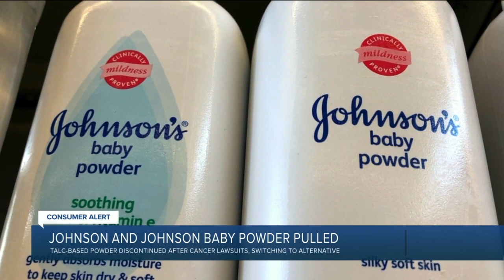J&J to end sales of baby powder with talc globally next year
Johnson &amp; Johnson is pulling baby powder containing talc worldwide next year after it did the same in the U.S. and Canada amid thousands of lawsuits claiming it had caused cancer. The company says talc will be replaced by cornstarch. J&amp;J faced thousands of lawsuits alleging its talcum powder caused users to develop ovarian cancer, through use for feminine hygiene, or mesothelioma, a cancer that strikes the lungs and other organs. J&amp;J insists, and the overwhelming majority of medical research on talc indicates, that the talc baby powder is safe and doesn’t cause cancer. But the controversy began to drag on sales and it removed talc from the product in most of North America.